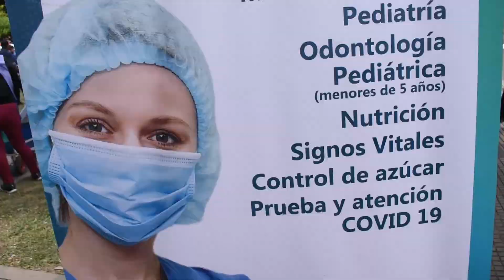CRE llega con brigada médica a San José de Chiquitos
Estamos felices de compartirles que junto a la Fundación CRE  y MEDCO Centro Médico Cooperativo, atendimos con éxito a mas de 1.500 personas gracias a la Brigada Médica realizada en San José de Chiquitos en su fiesta patronal. La atención médica gratuita comprendía las consultas de medicina general y otras especialidades además de farmacia.